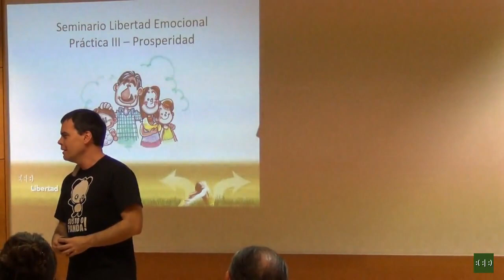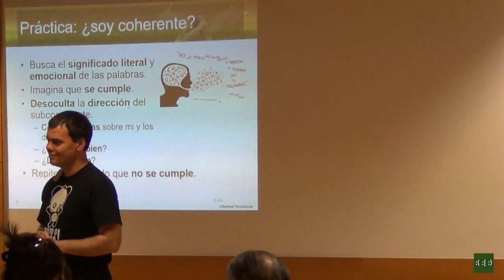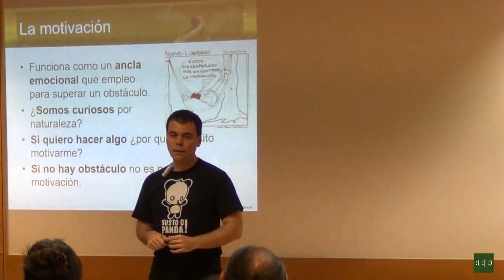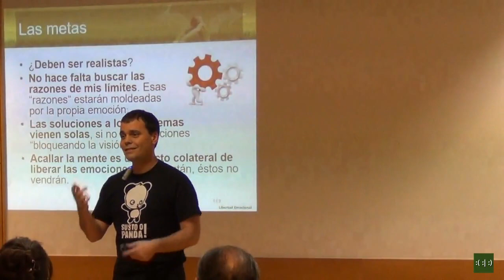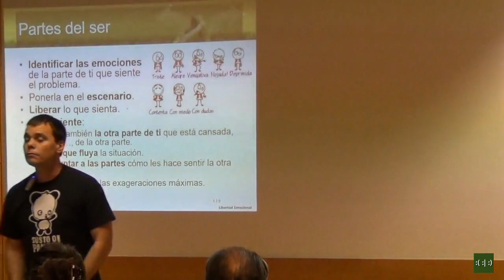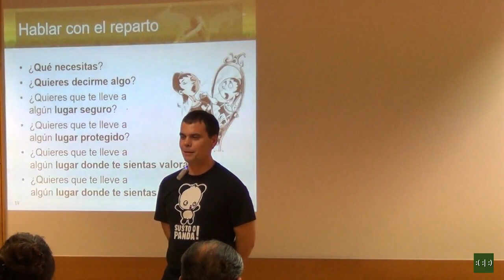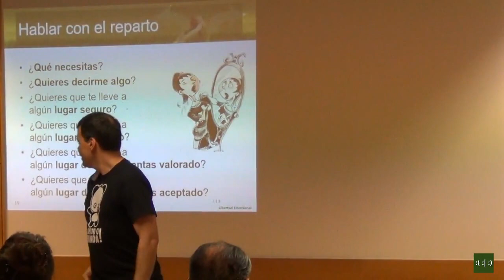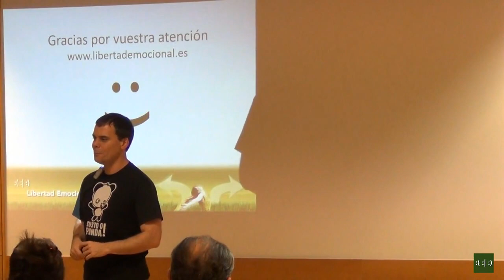2015-11-26 Seminario de Libertad Emocional 7/8: Prosperidad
La prosperidad material no es debida a causas externas a uno mismo. Son nuestras programaciones subconscientes las que hacen que no veamos, o no tomemos, el camino correcto hacia el bienestar material, o incluso nos saboteen y perdamos todo lo obtenido si esa consecución no se ajusta a nuestra autoimagen.
También es importante tener en cuenta que los sentimientos sobre el dinero casi nunca son sobre el dinero. El dinero por sí solo, no tiene sentido. Tiene que ver con las relaciones, con uno mismo y con los demás, lo que merezco de ellas y lo que no. El dinero se utiliza de muchas formas para representar los sentimientos enterrados, tu propia imagen y tu identidad personal. Por ejemplo, la gente que nunca tiene suficiente dinero por lo general siente que no es suficiente y tiene poco que ofrecer.
El patrimonio neto de una persona es a menudo un reflejo de su auto-valía. Cuando las personas dicen que no ganan lo suficiente para ganarse la vida, por lo general significa que se sienten sin apoyo y poco apreciadas. La prosperidad es realmente un trabajo interno.